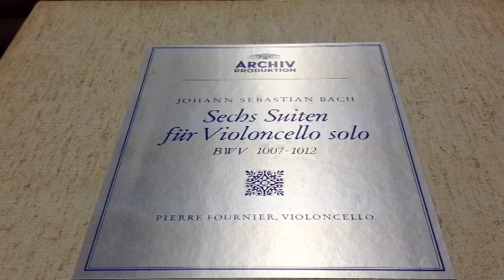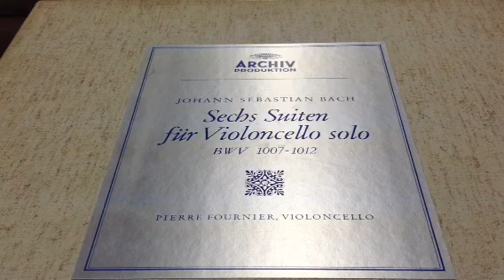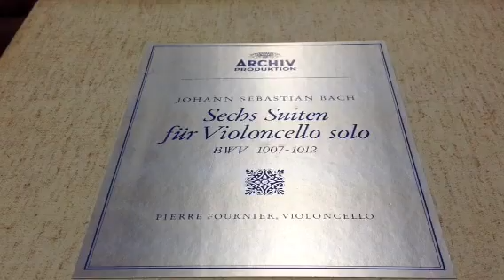BACH cello solo